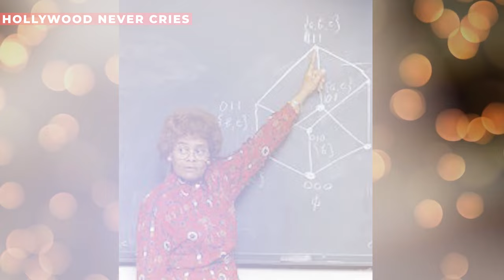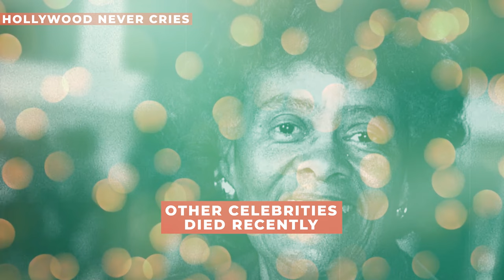THE GREATEST MATHEMATICIAN IN WORLD DIED...SHOCKING NEWS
Ladies and gentlemen, today we mourn the loss of a true pioneer in the field of mathematics, Evelyn Boyd Granville. The renowned mathematician, who broke through numerous barriers to become one of the most respected figures in her field, passed away at the age of 96, leaving behind a legacy that will never be forgotten. Granville was born in 1924 in Washington, D.C., where she discovered her love for mathematics at a young age. She quickly rose through the ranks and became one of the most formidable mathematicians in the world, earning her doctorate from Yale University in 1949 and going on to make groundbreaking contributions to the field of numerical analysis. But Granville was more than just a brilliant mathematician. She was a trailblazer, breaking down barriers and paving the way for countless others to follow in her footsteps. She was also a kind and compassionate soul, always willing to lend a helping hand and share her knowledge with those around her. Throughout her career, Granville faced numerous challenges, including discrimination and prejudice. But she never gave up, always pushing herself to be the best she could be. And even in her final days, she remained an inspiration to us all. Granville's passing is a great loss to the mathematics community and to all those who knew her. But we can take comfort in knowing that her legacy will live on through the countless lives she touched and inspired. Today, we honor Evelyn Boyd Granville and all that she stood for. We are grateful for her dedication, her passion, and her unwavering commitment to excellence. She will be deeply missed, but her memory will live on forever. Rest in peace, Evelyn Boyd Granville.